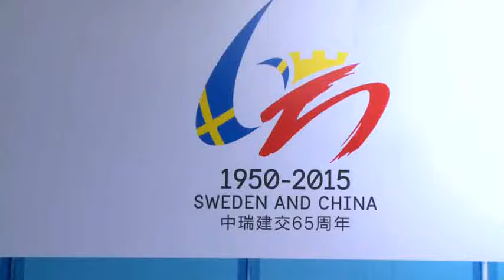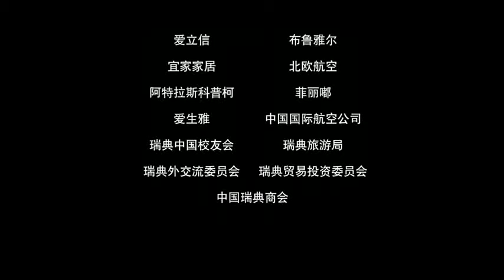Swedish National Day Celebration 2015 (1 min version)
What does Pippi Longstocking, Movits!, Sarah Riedel and around 20 Swedish companies and organisations have in common? Well, together with 2200 guests they all celebrated this year’s Swedish National Day at the Embassy of Sweden in Beijing on 6 June.